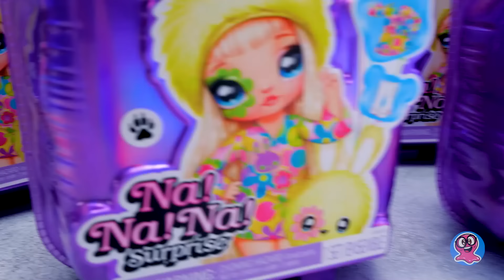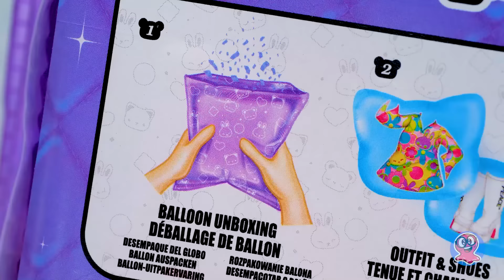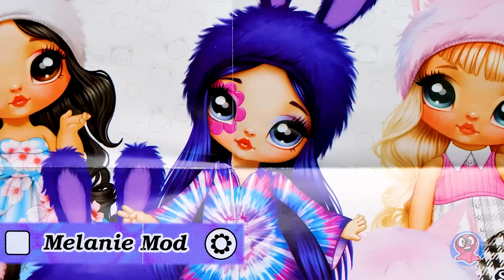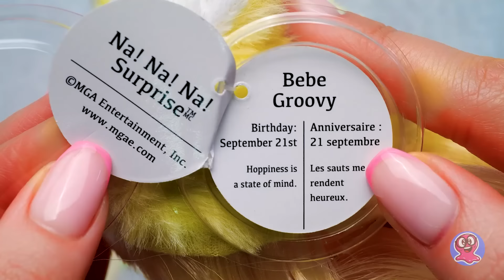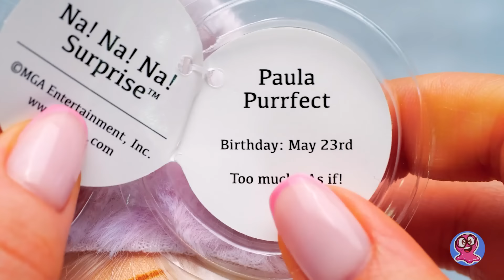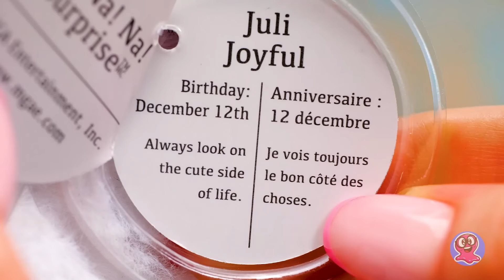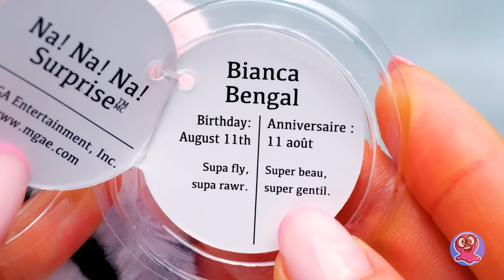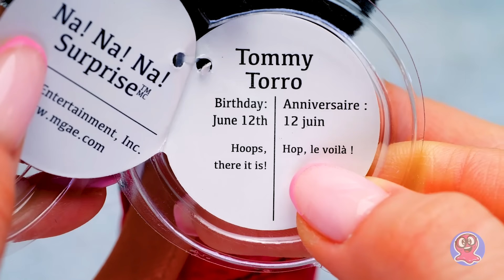¡Na! ¡Na! ¡Na! Surprise Serie número 4 Unboxing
¡Hola, chicos! ¡Hoy tenemos el unboxing más genial del mundo! Esto es Na!Na!Na! Surprise Series 4 - ¡bellezas con un perfecto sentido del gusto!

En cada paquete podemos encontrar una preciosa y dulce muñeca de moda dentro de un adorable animal de peluche para una ¡Sorpresa 2 en 1! Cada muñeca tiene un bonito pelo y detalles impresos únicos, y su simpático gorro de animal hace juego con su pom de felpa.

¡Cada paquete debe abrirse de una manera especial para que el confeti de colores se derrame desde allí! Se trata de un método muy especial y divertido. Revelamos 6 paquetes con preciosas muñecas de moda y sus detalles impresos únicos. Puedes vestirlas con su traje sorpresa de moda y sus accesorios. Está articulada por el cuello, los hombros y las caderas, para que puedas moverla y hacerla posar.  Cada una de las muñecas tiene su propio estilo y personalidad, y vienen con una etiqueta que revela su cumpleaños y más sobre su carácter.

Cada adorable animal de peluche tiene un bonito clip con forma de animal. Puedes engancharlo a tu bolso o mochila para poder llevarlo contigo a cualquier lado.

Así que, ¡descubramos los muñecos Bebe Groovy, Paula Purrfect, Juli Joyful, Bianca Bengal, Melanie Mod y Tommy Torro y sus geniales sorpresas y trajes!

OPENING THEME
Title: Cuckoo